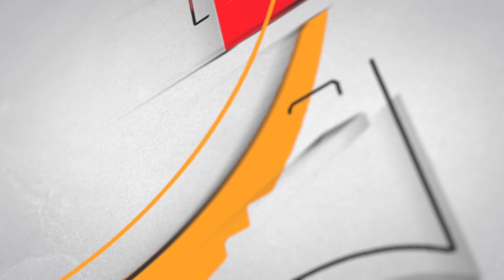Lucknow, Delhi aur Rampur Ki Sheri Ravaytein - Nashist-o-Mushaire | Gulzar Dehlvi with Farhat Ehsas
"Lucknow, Delhi aur Rampur Ki Sheri Ravaytein - Nashist-o-Mushaire"
Gulzar Dehlvi in conversation with Farhat Ehsas at Jashn-e-Adab 7th Poetry Festival 2018 - Phase - 2